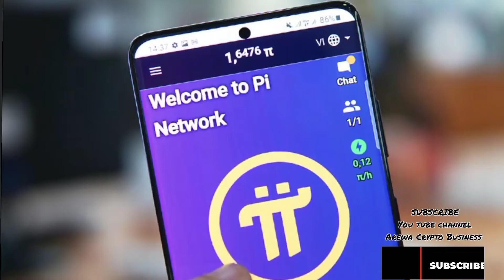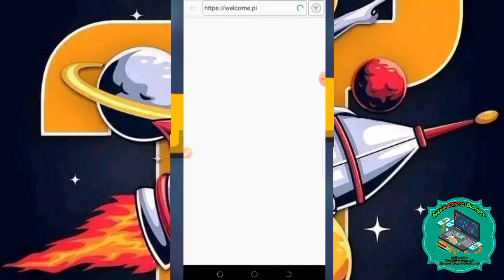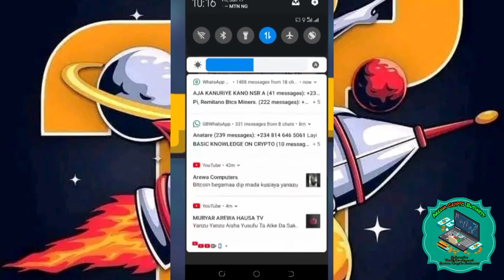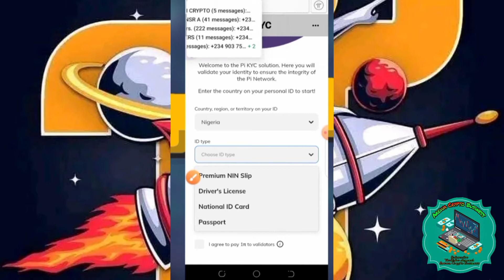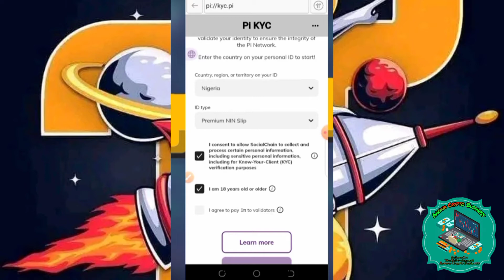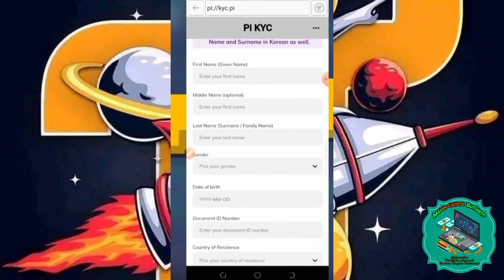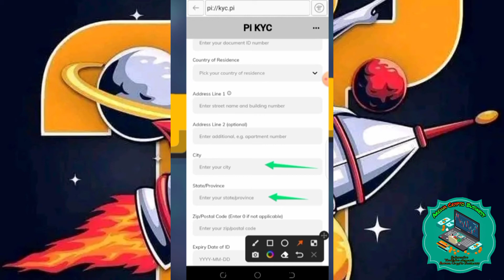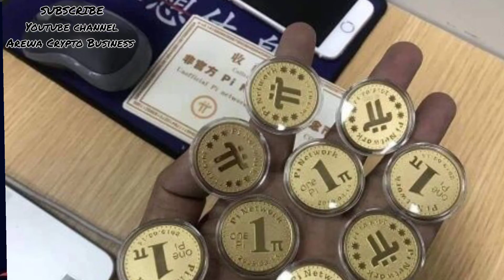New Update Pi network KYC🤓 Yadda ake KYC Verification na Pi network💯arewacrypto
Arewa Crypto Business🎒📚📖🏆

Wannan shine Facebook page namu kuyi follow namu domun samun Update ako yaushe 👇👇